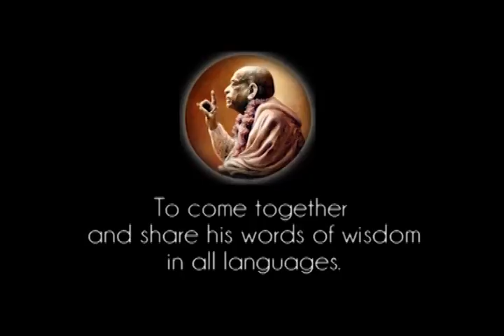Prabhupada 0619 Syftet är att förbättra andligt liv det är Grihasthaāśrama